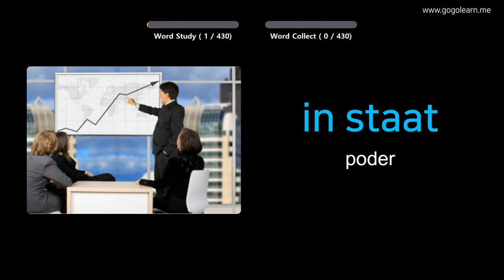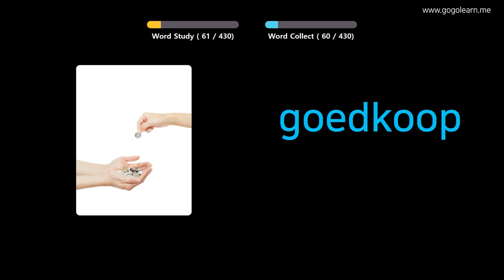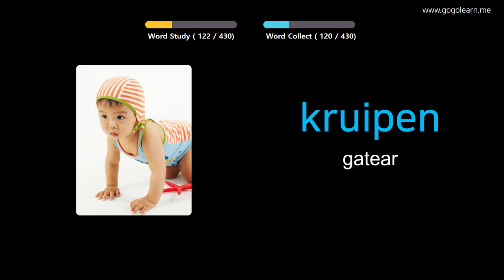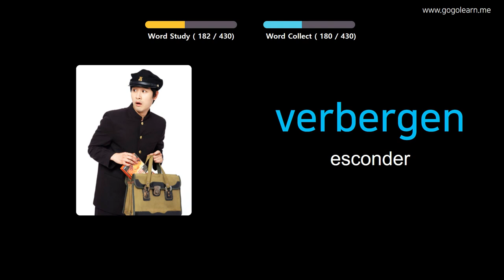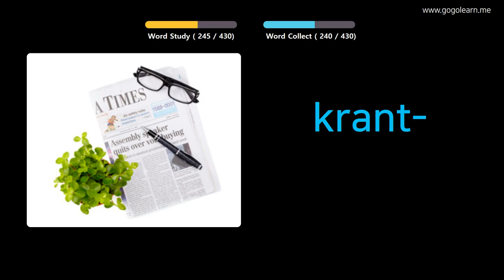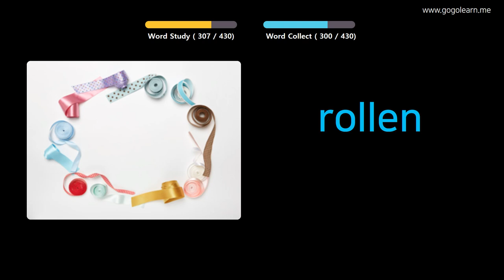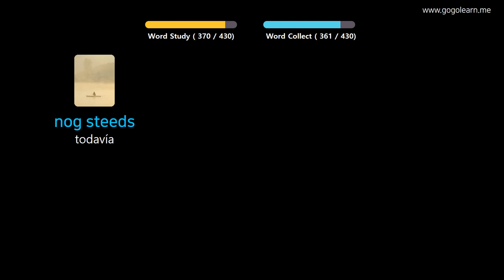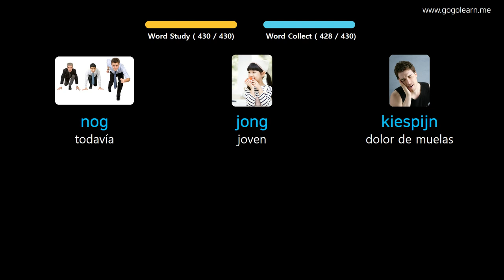Aprender Holandés A Través De Imágenes |Vocabulario Holandés Escuela Primaria | Golearn